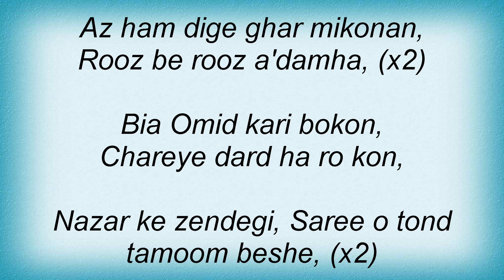Thievery Corporation - Farsi (Persian) Lyrics